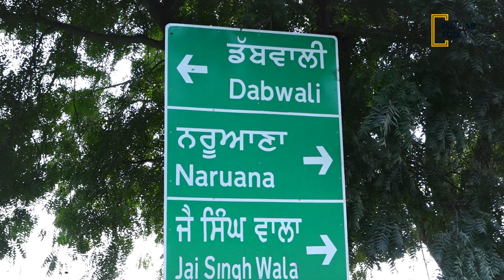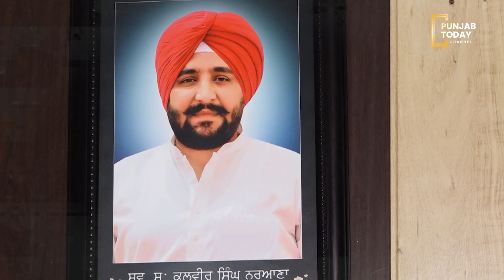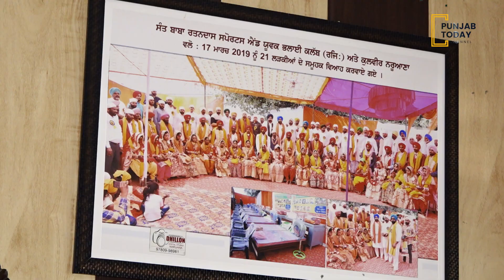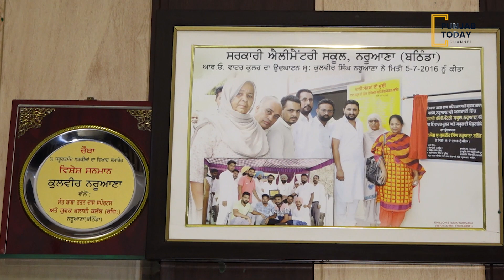Part 1: Sunny Deol ਦੀ ਫ਼ਿਲਮ ਵੇਖ਼ ਕੇ ਚੁਣਿਆਂ Kulbir Singh Naruana ਨੇ ਗ਼ਲਤ ਰਾਹ | Punjab Today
.Video editor - Mohit yadav
.Cameraman - Manjeet singh
Also watch:

Part 1: Jaipal Bhullar, ਮੇਰੇ ਨਾਲ ਦੁਸ਼ਮਣੀ ਕੱਢਦੇ ਪੁਲਿਸ ਨੇ ਹੀ ਬਣਾਇਆ ਮੇਰੇ ਮੁੰਡੇ ਨੂੰ Gangster ! 👇👇👇

Part: 3, Rocky ਫਾਜ਼ਿਲਕਾ ਕਰ ਰਿਹਾ ਸੀ Jaipal ਨੂੰ ਮਾਰਨ ਦੀ ਪਲਾਨਿੰਗ : Jaipal Bhullar ਦੇ ਪਿਤਾ 👇👇👇